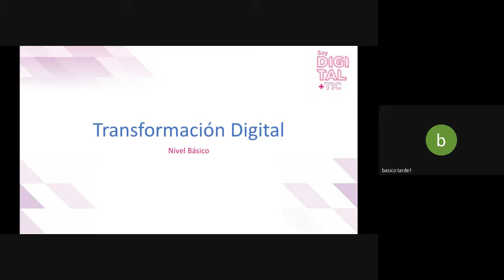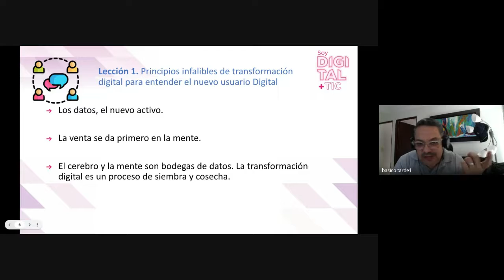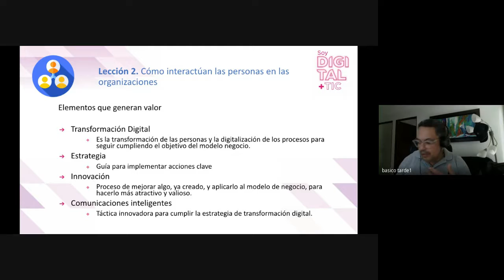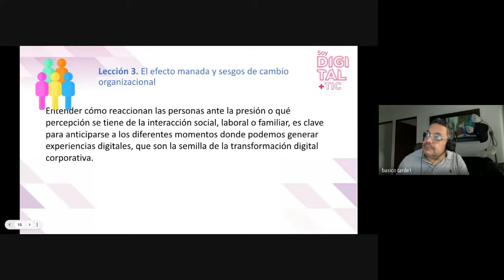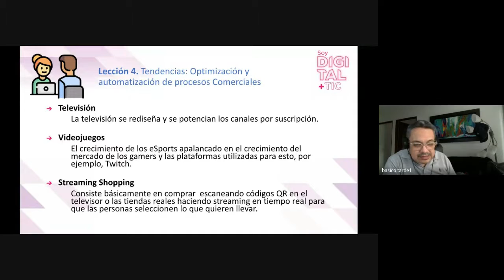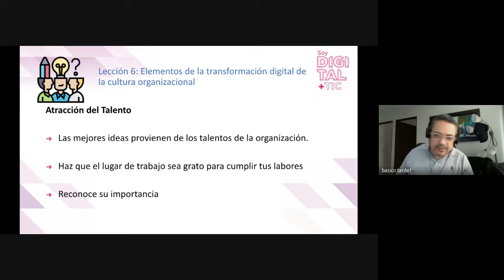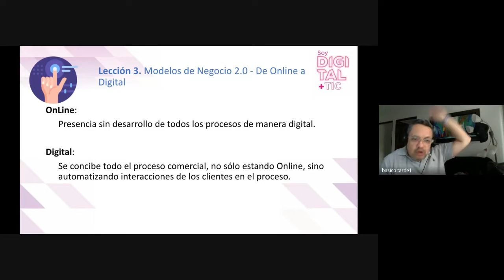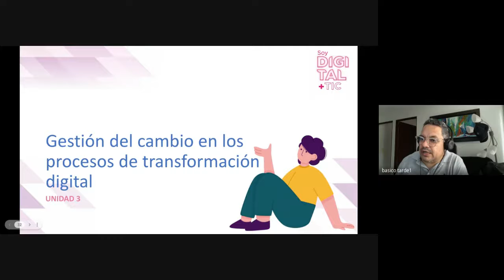C-1 BT1 25 Nov Transformación Digital 2021 11 25 at 11 00 GMT 8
UTBogota360